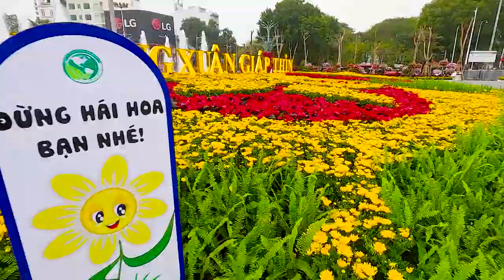Người Hải Phòng đón Xuân Sang 2024